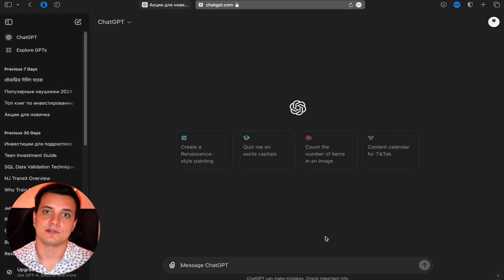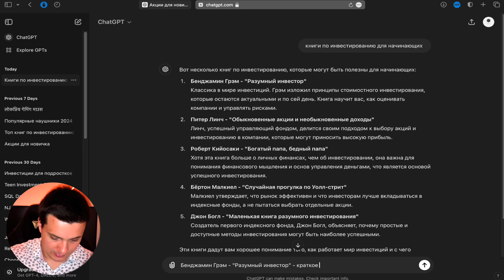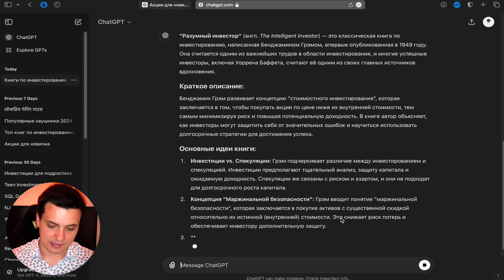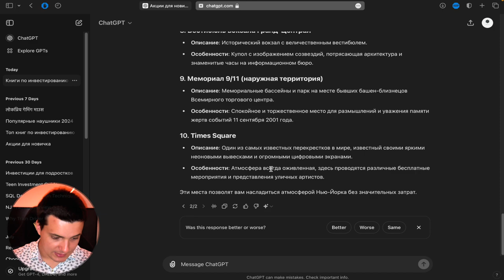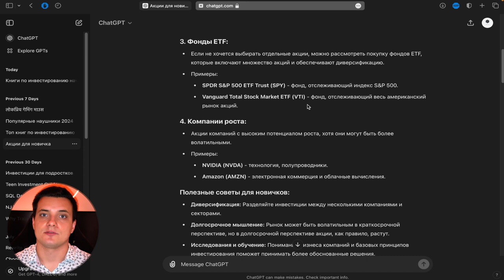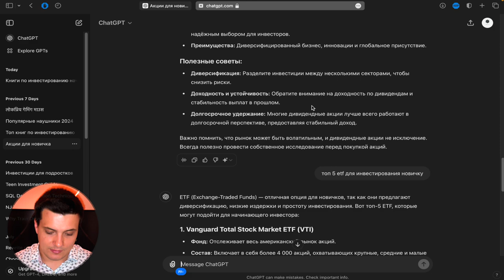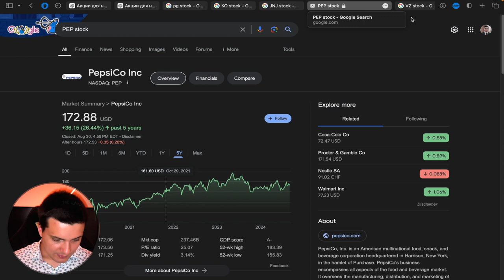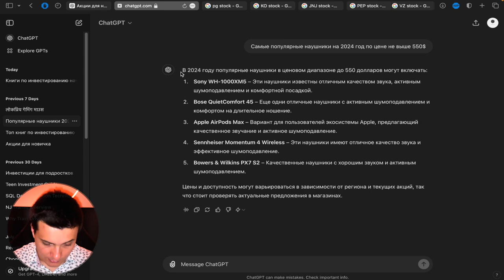AI Инвестирование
В этом видео я исследую, как ChatGPT может помочь инвестору — как начинающему, так и опытному. Я задал ChatGPT множество вопросов о том, какие акции стоит покупать, какие стратегии выбрать, и могу ли я с помощью AI улучшить свои инвестиции.
Мы разберем:
Насколько полезен ChatGPT для выбора акций и анализа рынка.
Какие советы AI дает по инвестициям и управлению финансами.
Какие ограничения и риски могут возникнуть при использовании ChatGPT для финансовых решений.
🤖 Может ли AI стать вашим личным инвестиционным советником? Узнайте, какие возможности открывает ChatGPT для инвесторов и на что важно обратить внимание, если вы решите использовать искусственный интеллект в инвестициях!

Главы:
0:00 Введение
0:25 Как найти ChatGPT
0:40 Использование ChatGPT
5:40 Инвестирование с ChatGPT
7:00 ETF
7:33 Компании роста
8:20 Дивидендные акции
8:43 Топ 5 ETF
8:55 Интересный факт
9:20 Потенциальный рост
10:30 Не финансовый помощник
10:43 ChatGPT vs Google
11:44 Скрытые функции